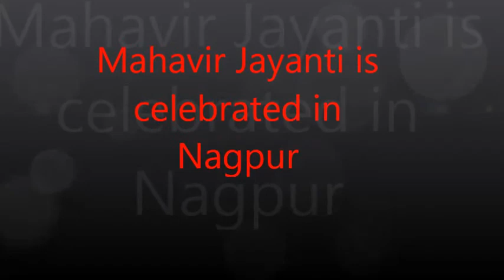Mahavir Jayanti is celebrated in Nagpur